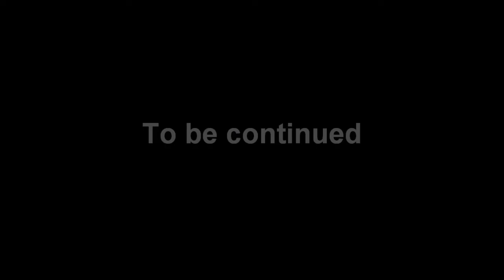小牧基地航空祭 Komaki AirBase AirShow '10 2-2 救難展示(午前) ミッション開始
10年9月26日に行われた航空自衛隊小牧基地開設51周年記念航空祭の模様
航空救難団 救難教育隊による捜索救難展示(午前)の模様
捜索救難展示の模様

＊HDで見られるようになっていますが未だに"ビデオ"カメラによる撮影のため画質はあまり良くありません｡

アノテーションにて説明等を見ることができます。